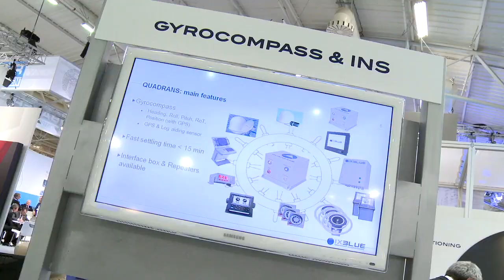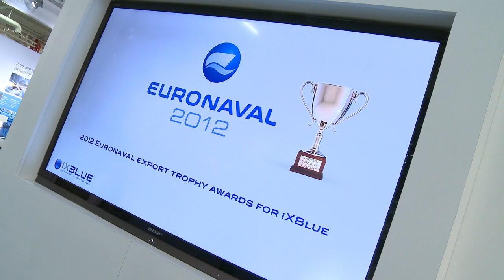Film Ixblue Euronaval.mov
iXBlue, partenaire officiel d'Euronaval présente les produits sur son stand.